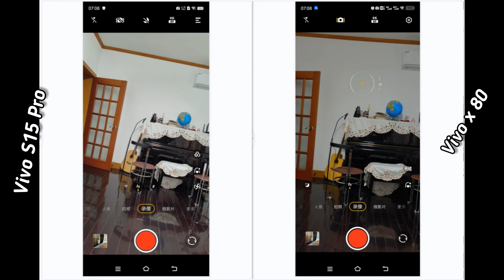Vivo S15 Pro, Vivo X80 Camera comparison I Vivo X80 vs vivo S15 Pro Camera comparison